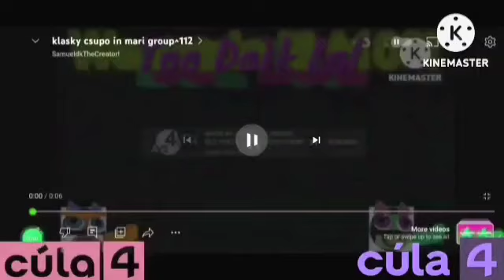Klasky Csupo In Mari Group^115